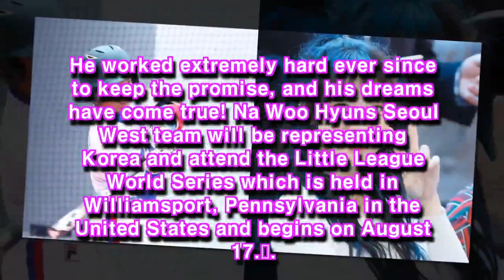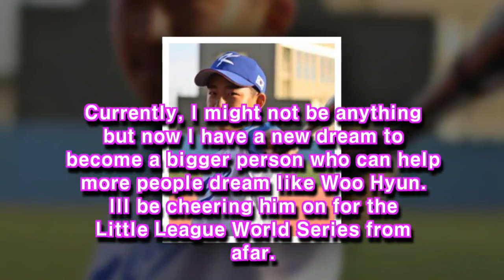An elementary student is going to the Little League World Series for TWICE's Nayeon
A huge fan of TWICE's Nayeon became a national baseball player for the idol!Recently, a parent of elementary student Na Woo Hyun upload…